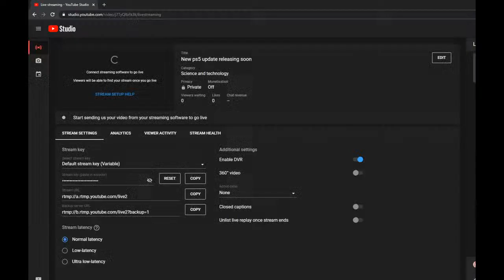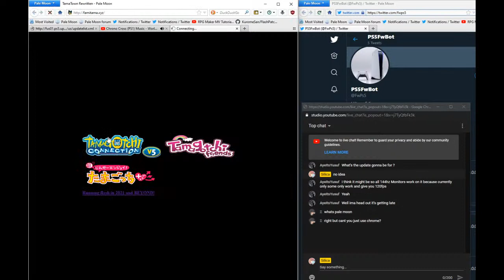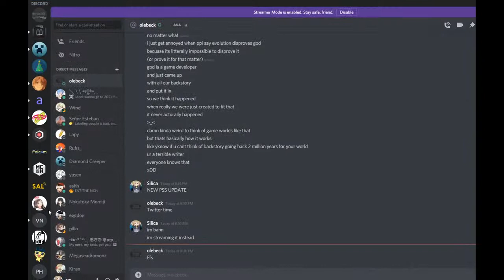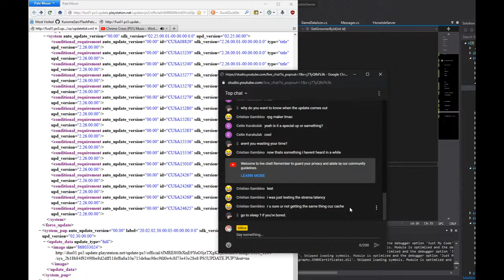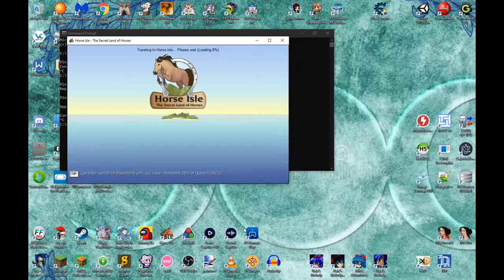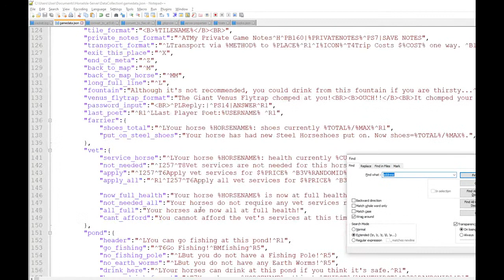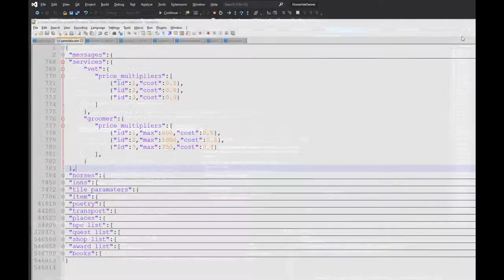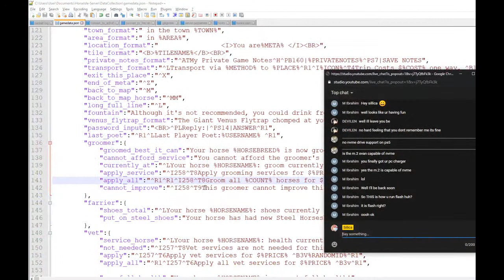Stream Archive: ps5 update releasing soon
weeeeeeeeeee